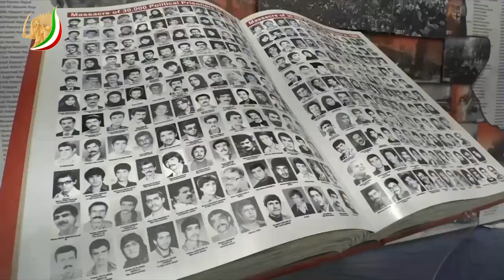Free Iran rally in MEK base Ashraf 3 in Albania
The annual ‘Free Iran’ conference of the Iranian opposition was held on July 13, 2019. The event was held for the first time at ‘Ashraf 3’, the headquarters of the People’s Mojahedin Organization of Iran (Mujahedin-e Khalq, MEK or PMOI) in Albania. Hundreds of lawmakers, officials and dignitaries from around the world flocked to Albania to join the 2019 Free Iran conference. Iranian opposition leader Maryam Rajavi was the event’s keynote speaker.